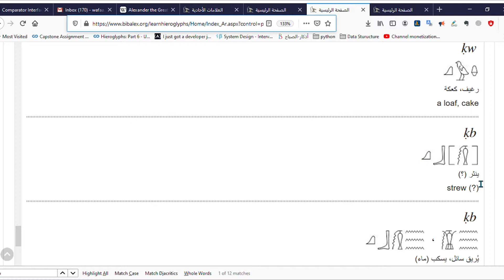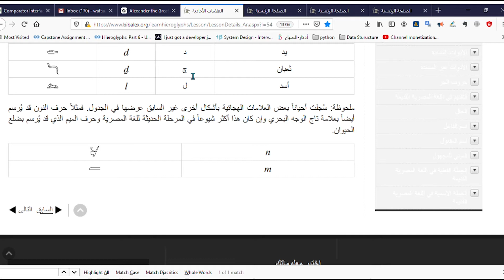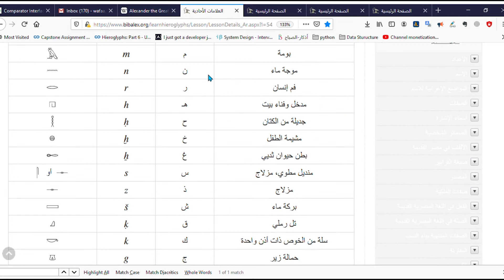Hieroglyphs Lessons: 5:- Alksindrs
Let's learn some Hieroglyphs and learn how the names of The Gods and kings  were written and pronounced in Ancient Egypt.We'll talk mainly about  Many Hieroglyphs that together formulate the name of a Great Emperor ;) and tell some short stories about Egypt's Alexandria.

References/مصادر:
 Bibliotheca   Alexandrina /موقع مكتبة اسكندرية